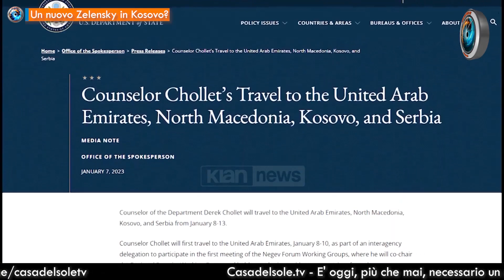Un nuovo Zelensky in Kosovo?